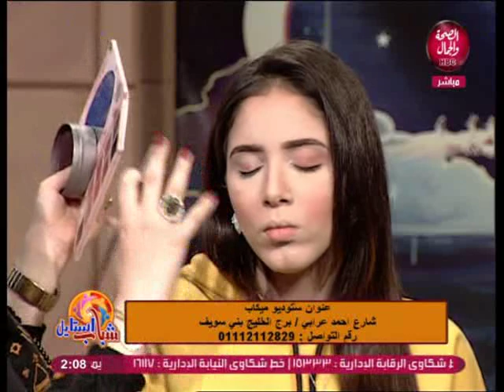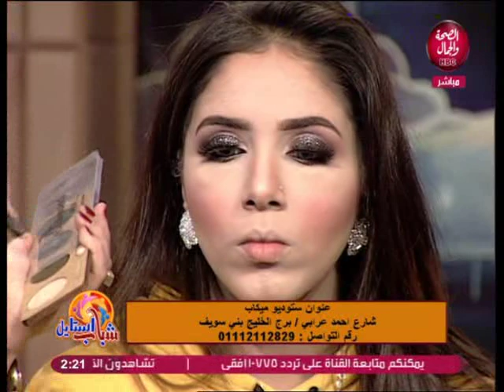شباب استايل | معرفة اختيار موضة 2020